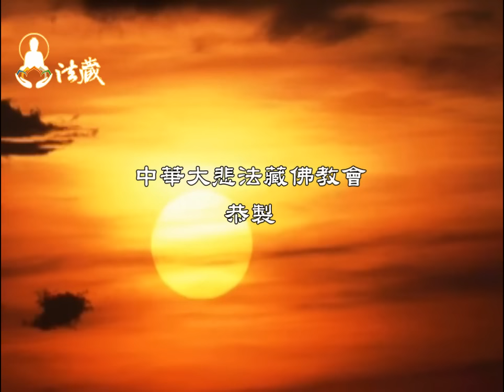龍德 上師：出家之路 珍貴難得Master Lung Du：the way to enter religion is very valuable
【竭誠邀請您護持觀音山弘法聖業】
讓更多人改變命運得妙智慧！